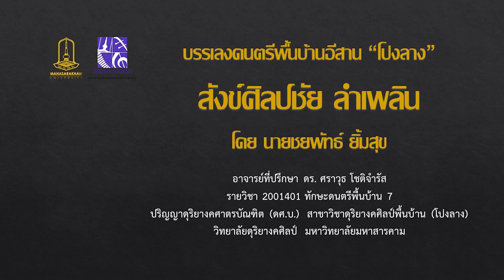ลายสังข์ศิลป์ชัย : วิทยาลัยดุริยางคศิลป์ มมส.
บรรเลงดนตรีพื้นบ้านอีสาน "โป่งลาง" สังข์ศิลป์ชัย ลำเพลิน
โดย นายชยพัทธ์ ยิ้มสุข
อาจารย์ที่ปรึกษา ดร. ศราวุธ โชติจำรัส
รายวิชา 2001401 ทักษะดนตรีพื้นบ้าน 7
ปริญญาดุริยางคศาตรบัณฑิต (ดศ.บ.) สาขาวิชาดุริยางคศิลป์พื้นบ้าน (โปงลาง)
วิทยาลัยดุริยางคศิลย์ มหาวิทยาลัยมหาสารคาม